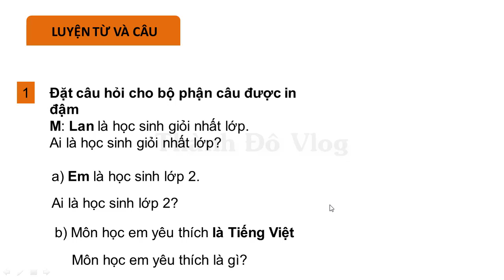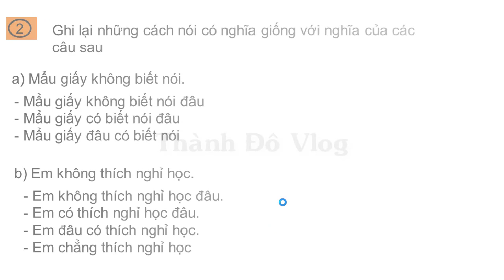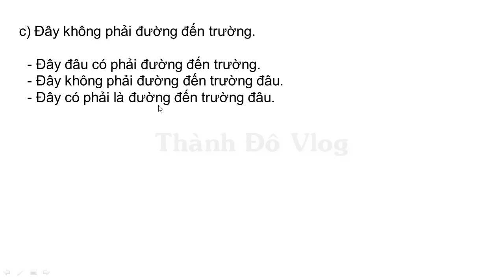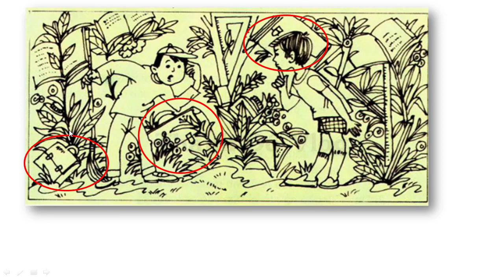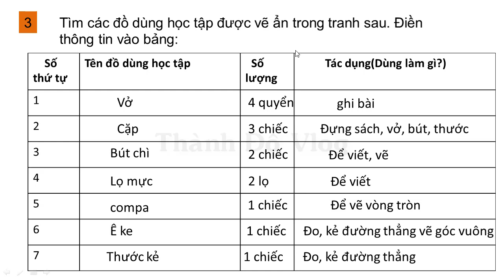VỞ BÀI TẬP TIẾNG VIỆT LỚP 2 TẬP 1 TUẦN 6 LUYỆN TỪ VÀ CÂU TRANG 23, 24, 25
Đặt câu hỏi cho bộ phận câu được in đậm:

a) Em là học sinh lớp 2.

Ai là học sinh lớp 2?

b) Môn học em yêu thích là Tiếng Việt.

Môn học em yêu thích là gì?